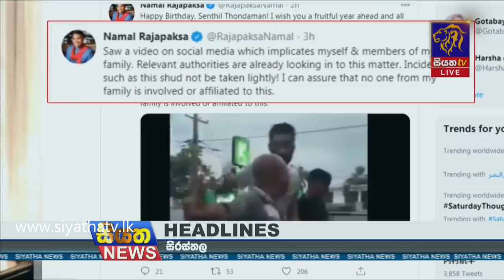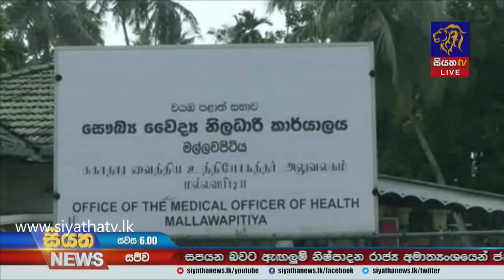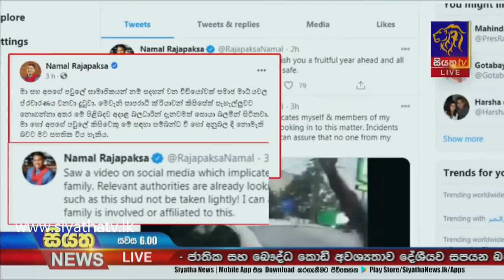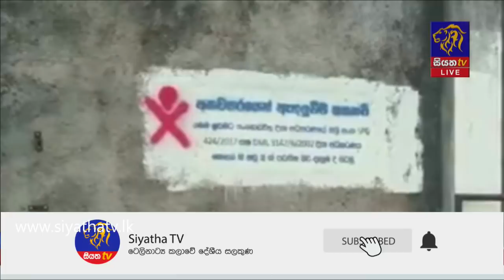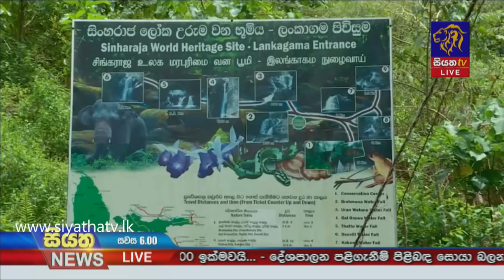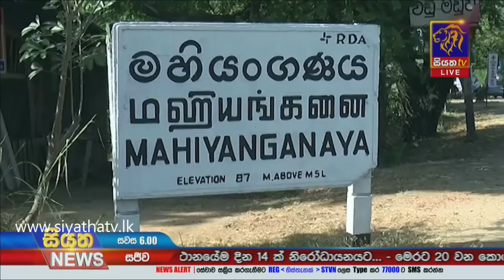Siyatha News | 06.00 PM | 31 - 10 - 2020